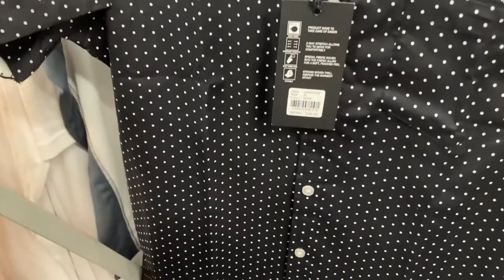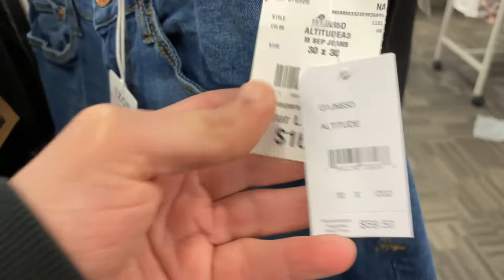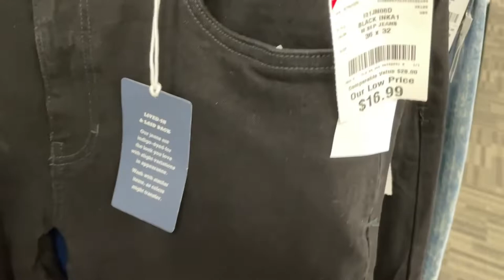مفاجاة هتتصدم من الاسعار | ارخص الملابس الرجالي في وول مارت امريكا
طبعا حبيت اوريكم اسعار الملابس بامريكا ي واحد من ارخص المحلات
عجبك الفيديو اشتراك وفعل الجرس علشان يوصلك باقي الفيديوهات وطبعا  وشير ولايك طبعا علشان يوصل لكل الناس كتر شيركم
متابعينا الأعزاء في كل مكان.
نعتز بمتابعتكم لنا ومشاركتكم بالتعليقات على الموضوعات التي نقدمها، ونقدّر كل مقترحاتكم ونأخذها فيالاعتبار عند اختيار موضوعات النقاش مع ضيوفنا في
شكرًا لكل من ترك بصمة إعجاب أو مشاركة أو تعليق أو دعوة صديق لمتابعتنا.